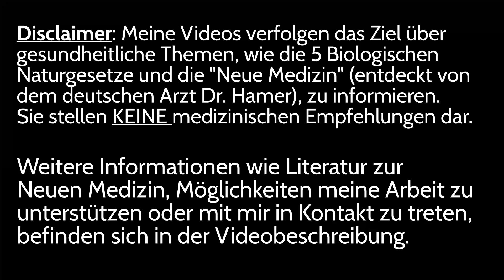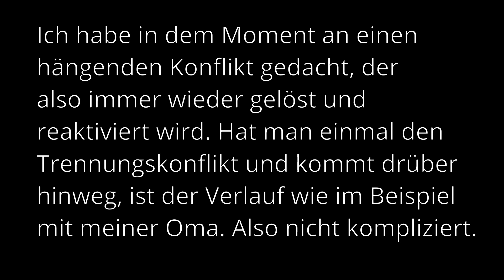BIOLOGISCHE KONFLIKTE LÖSEN - so funktioniert die Germanische Heilkunde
"Ich weiß, welcher Konflikt hinter meiner Krankheit steht, aber was ist jetzt die Lösung? Was soll ich machen?" An diesen Punkt kommt vermutlich jeder, der sich mit der Neuen Medizin beschäftigt. In diesem Video gehe ich umfassend darauf ein wie man zu einer Lösung findet und wie die Germanische Heilkunde funktioniert.

*Das beste Nachschlagewerk für Krankheiten aus Sicht der Neuen Medizin:

*Wenn du etwas über diese Links kaufst, erhalte ich eine kleine Provision. Für dich ändert sich dadurch nichts, du bezahlst keinen Cent mehr.